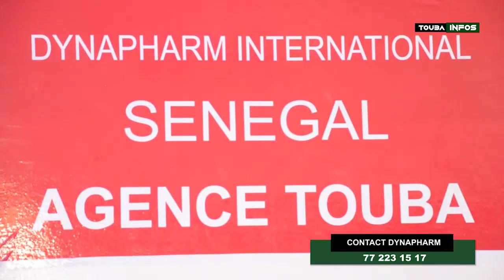Mr SALL Papa Ndiogou, premier Fondateur Dynapharm de l'Afrique de l'ouest...